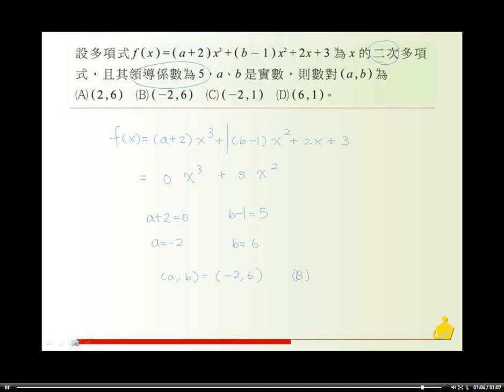職校數學AII第二章自我評量二選擇1